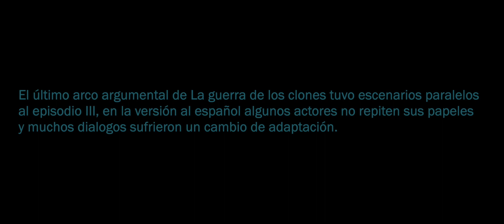Comparación entre doblajes | The Clone Wars (Temporada 7)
El último arco argumental de La guerra de los clones tuvo escenarios paralelos
al episodio III, en la versión al español algunos actores no repiten sus papeles
y muchos diálogos sufrieron un cambio de adaptación.